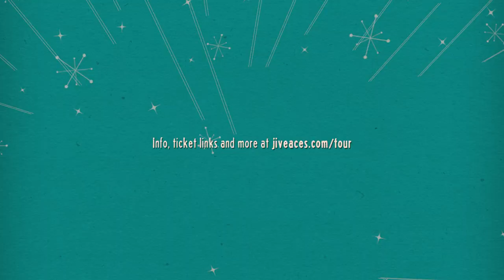The Jive Aces Big Beat Revue 2020 Trailer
The Jive Aces take to the road in the UK in 2020 for a 26 date tour with their Big Beat Revue with special guests Kara Lane, Lottie B, Antonio Socci and Grazia Bevilacqua.
Sat 25 Jan, 7:30pm - Guildhall Arts, Grantham - 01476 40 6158

Thu 30 Jan, 7:30pm - Maddermarket Theatre, Norwich - 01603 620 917
Fri 31 Jan, 7:30pm - Winding Wheel, Chesterfield - 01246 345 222
Sat 1 Feb, 7:30pm - Civic Theatre, Chelmsford - 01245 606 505
Thu 6 Feb, 7:30pm - Rutherglen Town Hall, Glasgow - 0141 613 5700
Fri 7 Feb, 7:30pm - Gladstone Theatre, The Wirral - 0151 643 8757
Sat 8 Feb, 7:30pm - Spa Pavilion, Felixstowe - 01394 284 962
Sat 15 Feb, 7:30pm - Queens Hall Arts Centre Hexham - 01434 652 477

Sun 16 Feb, 7:30pm - Gala Theatre, Durham - 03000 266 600
Thu 20 Feb, 7:30pm - The Apex, Bury St Edmunds - 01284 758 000
Fri 21 Feb, 7:30pm - Key Theatre, Peterborough - 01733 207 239
Sat 22 Feb, 7:30pm - Northcott Theatre, Exeter - 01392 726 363

Fri 28 Feb, 7:30pm - Camberley Theatre - 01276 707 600
Sun 1 Mar, 8:00pm - The Stables, Milton Keynes - 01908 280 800

Fri 6 Mar, 8:00pm - The Drill Hall, Lincoln - 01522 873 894
Sat 14 Mar, 7:00pm - Newbridge Memo, Wales - 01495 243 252
Sun 15 Mar, 8:15pm - The Mill at Sonning, Reading - .0118 9698 000
Sat 21 Mar, 8:00pm - Pier Pavilion, Cromer. - 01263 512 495
Fri 27 Mar, 7:30pm - Princes Theatre, Clacton - 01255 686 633

Thu, 23 Apr, 7:30pm - Brook Theatre, Chatham - 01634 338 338

Fri 24 Apr, 7:30p - Harrogate Theatre - 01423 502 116
Sat 25 Apr, 7:30pm - Customs House, South Shields - 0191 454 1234

Fri 1 May, 7:30pm - Regis Centre, Bognor Regis - 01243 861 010
Sun 3 May, 7:30pm - Hippodrome Theatre, Eastbourne - 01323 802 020
Thu 14 May, 7:30pm - Queens Theatre, Barnstaple - 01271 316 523

Sat 16 May, 7:30pm - Harrow Arts Centre - 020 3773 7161